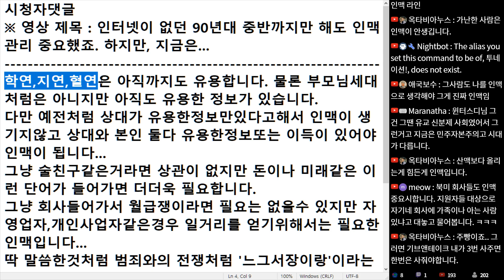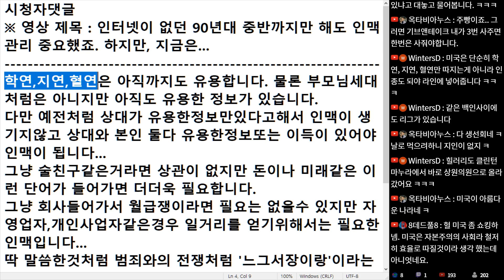(※시청자댓글) 학연, 지연, 혈연은 아직까지도 유용합니다. 물론 부모님 세대처럼은 아니지만 아직도 유용한 정보가 있습니다.